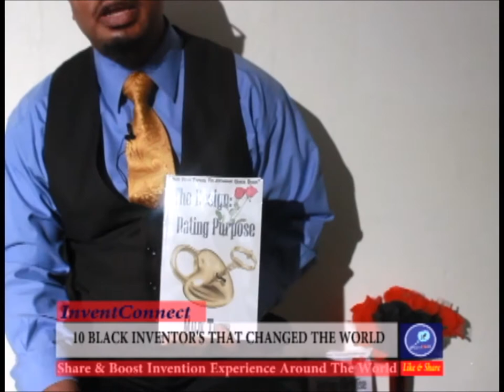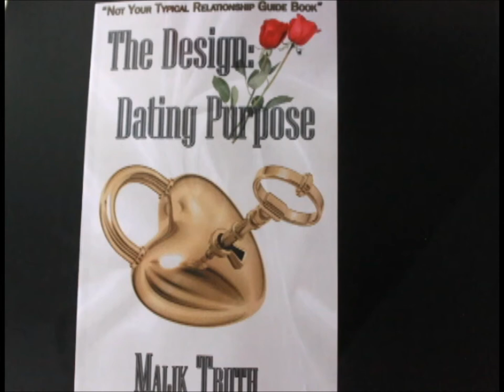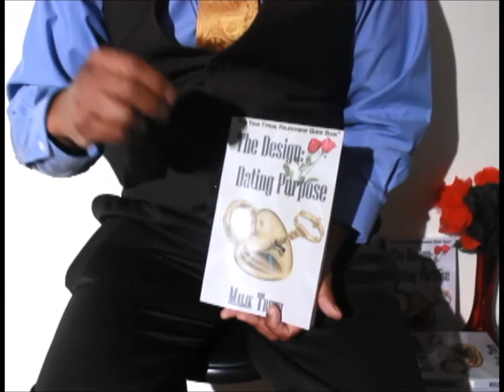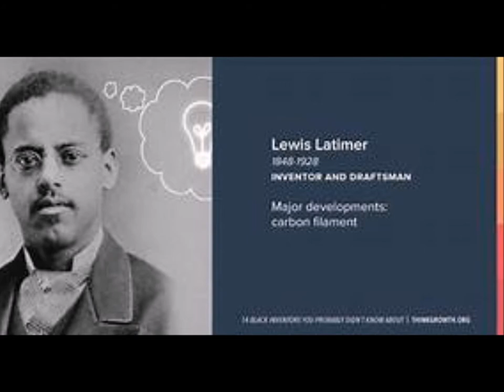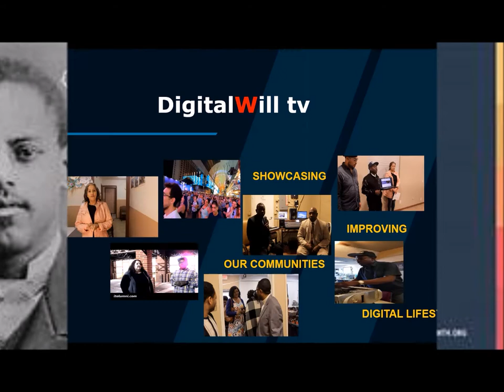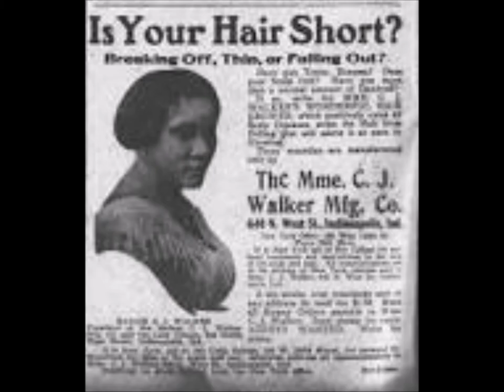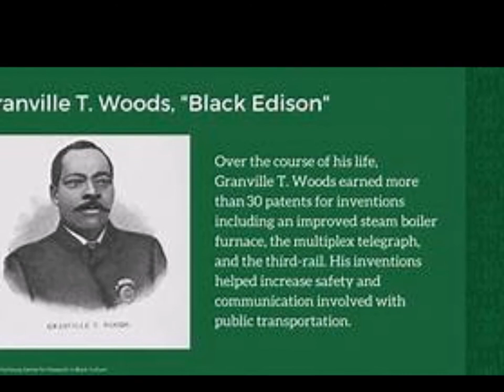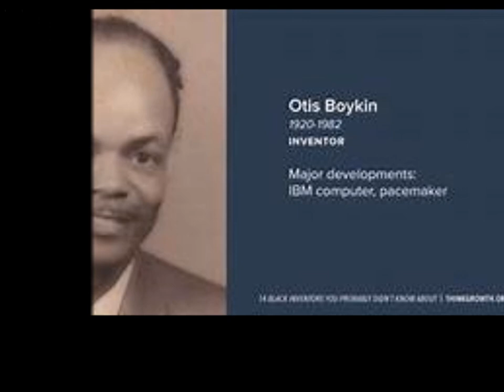THE DESIGN DATING PURPOSE | 10 BLACK INVENTORS THAT CHANGED THE WORLD POSITIVELY | INVENTCONNECT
Our Mission: Showcasing and Improving the Digital Lifestyle of Our Communities.
EMPOWERING A 1,000 NEVADANS

Phina Hair Braiding Salon.
Business Address: 3925 N. MLK Suite #111

YouTube: @DigitalWill tv | FaceBook: DigitalWill tv @DigitalWill-tv-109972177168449 |Twitter: DigitalWill tv @DigitalWill 1 | Instagram: DigitalWill tv @digitalwilltvstore